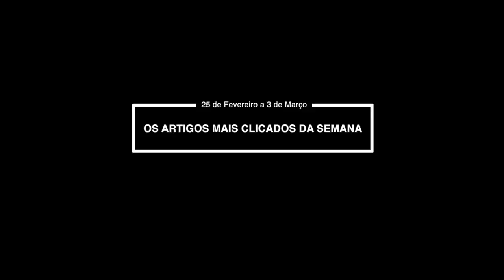Os artigos mais clicados da semana | 25 de Fevereiro a 3 de Março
LIGA-TE À BANTUMEN

A BANTUMEN é uma revista online dedicada à cultura, música, artes e lifestyle do universo masculino.